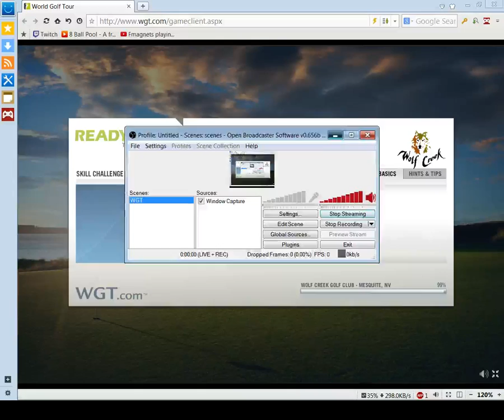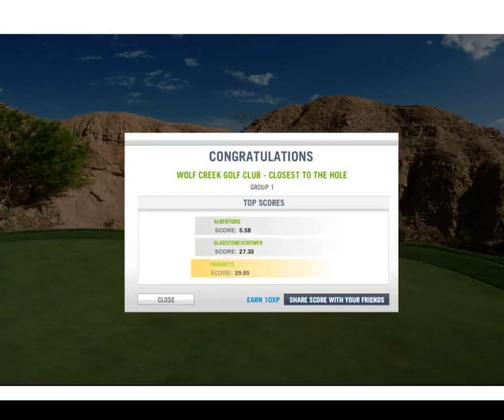WGT World Golf Tour Wolf Creek CTTH 29.85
WGT World Golf Tour Closest To The Hole - every shot inside 4.7ft